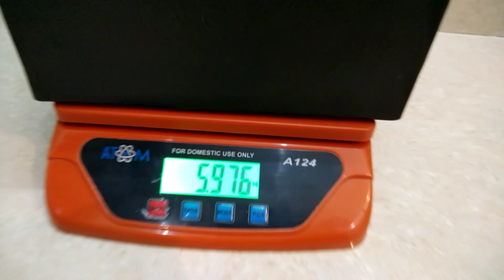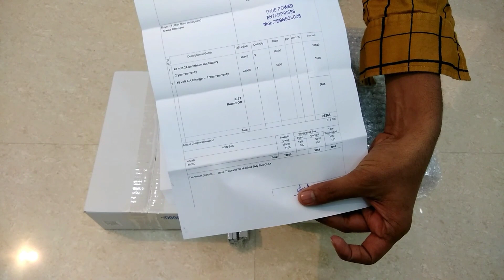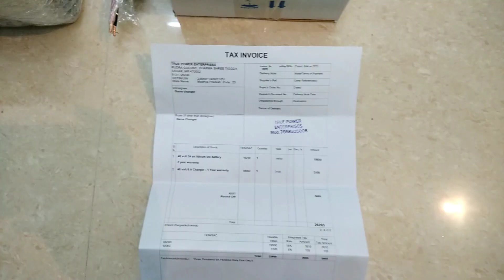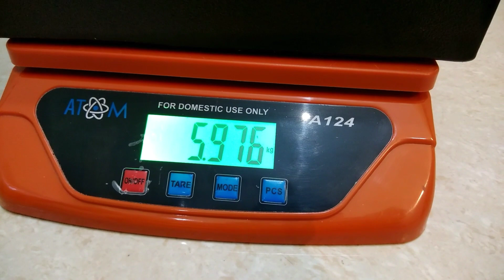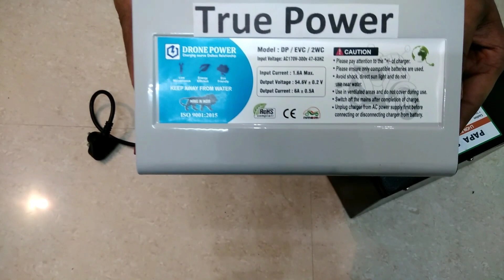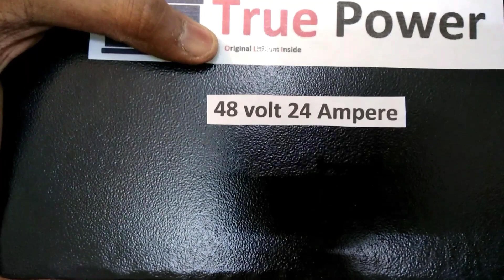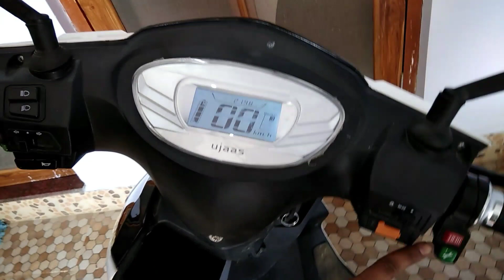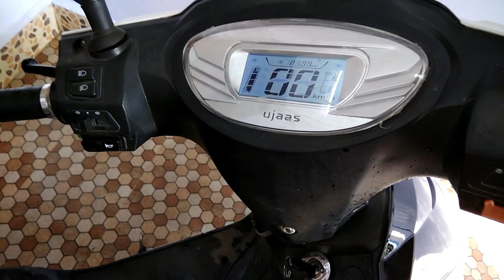Fast charging Best Lithium ion battery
All india Electric market details join now Whatapp group